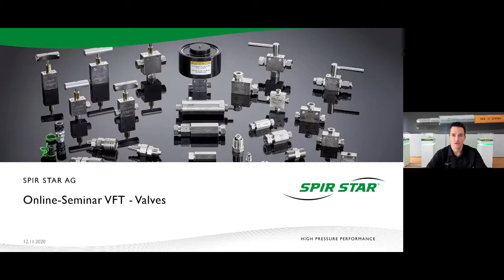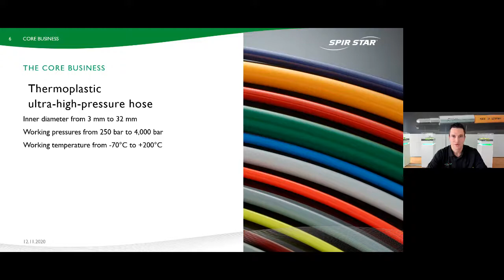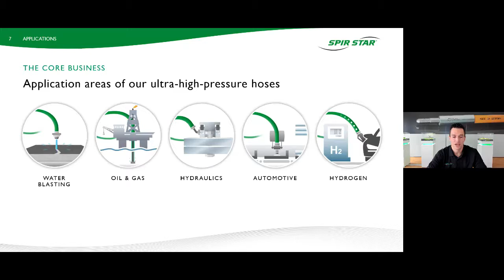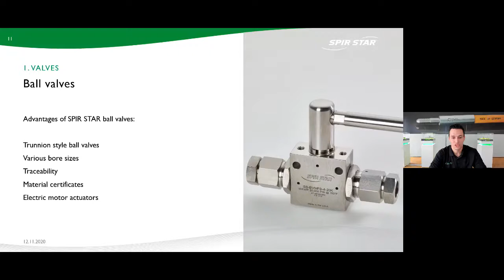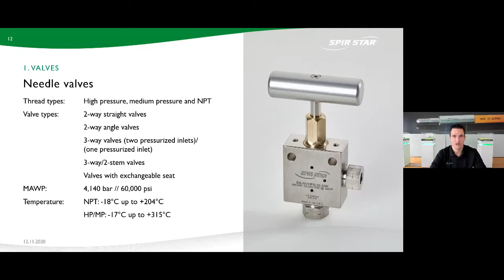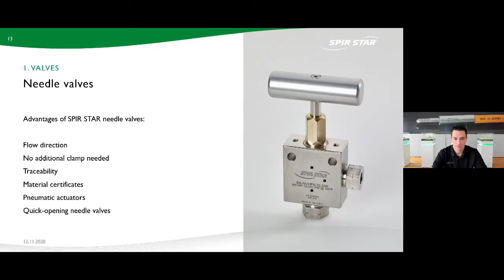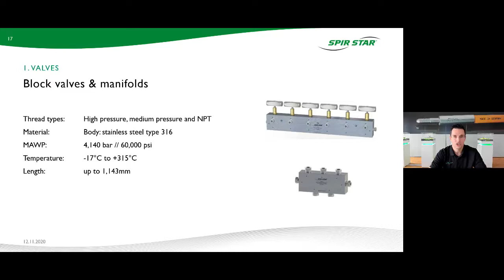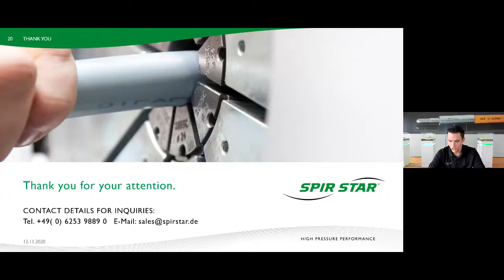SPIR STAR online Seminar: VFT english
SPIR STAR AG is one of the world market leaders for the manufacture of thermoplastic ultra-high-pressure hoses with spiralized steel-wire reinforcement for a working pressure range of 250 to 4,000 bar and internal diameters from 3 to 32 mm. The company is an established player in the waterjet, hydrogen, hydraulic, oil & gas and automotive industries.
Since 1989 SPIR STAR has been offering the highest product quality, produced exclusively in Germany with headquarters in Rimbach, combined with future-proof innovation and outstanding customer service.